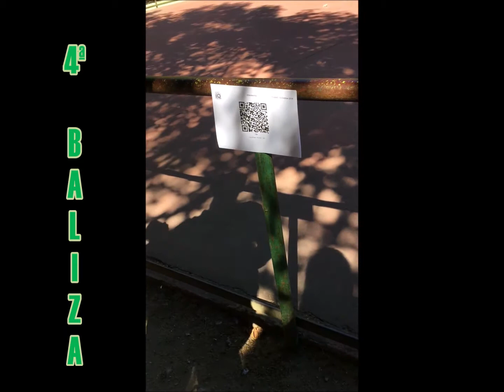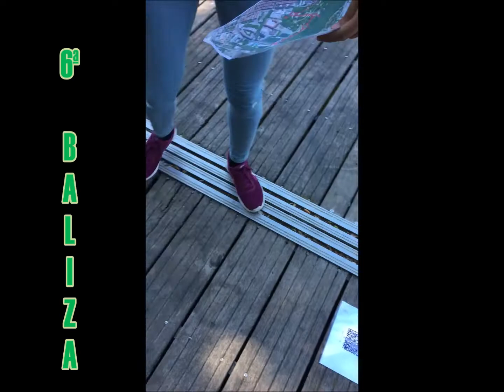Oriención con QR - Parque de la Ribera - Educación Física en el Medio Natural (UVa)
Práctica correspondiente al bloque de orientación de la asignatura de Educación Física en el Medio Natural de la mención de Educación Física de la UVa.
La ubicación de la carrera es el Parque de la Ribera en Valladolid (España).
Mediante la web elaboramos una serie de balizas QR para colocarlas en los lugares elegidos y formar así un recorrido con 7 balizas (inicio + meta + 5 intermedias). Las balizas se leen con la aplicación iorienteering.